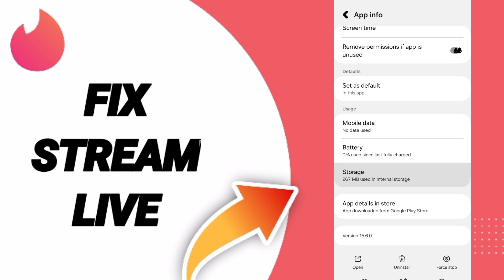How To Fix Stream Live On Tinder Dating App 2024